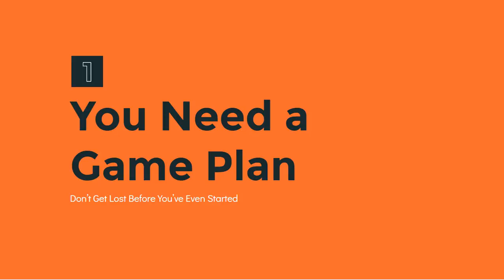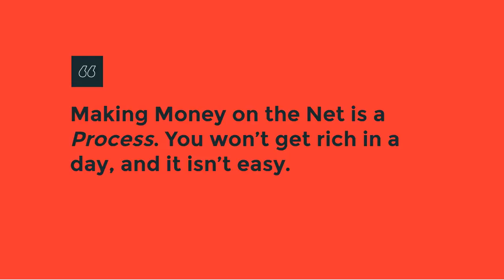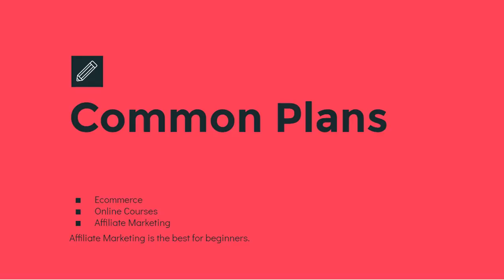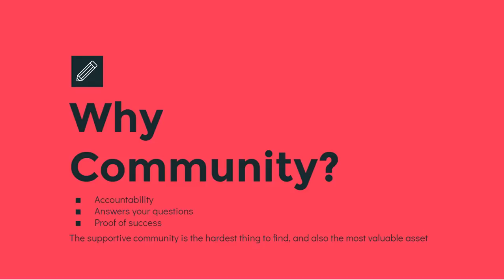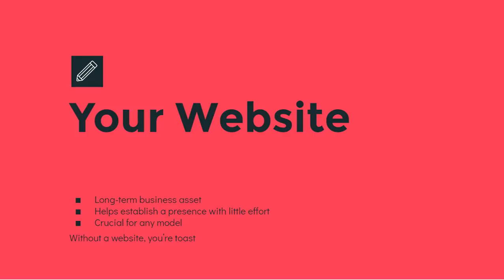how to start an online business - how to start an online business [the basics]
how to start an online business - how to start an online business even if you're poor.

how to start online business step by step [hindi]. how to start your own online business: building your brand.